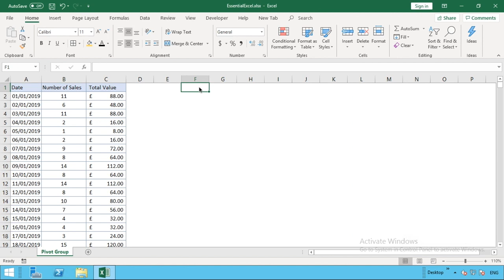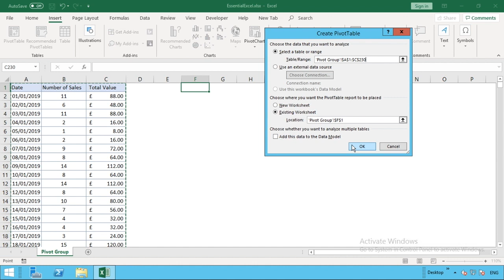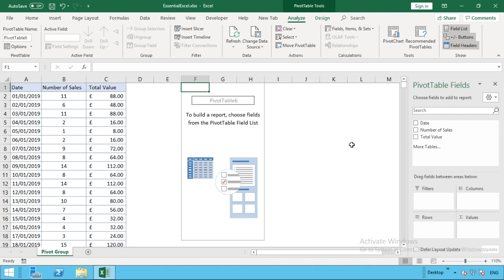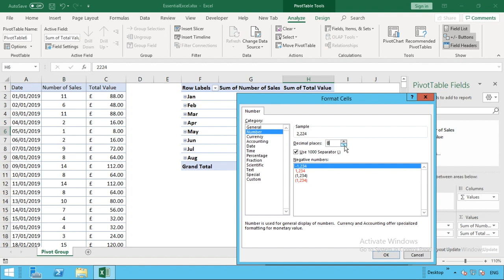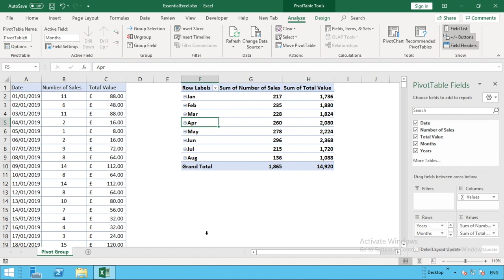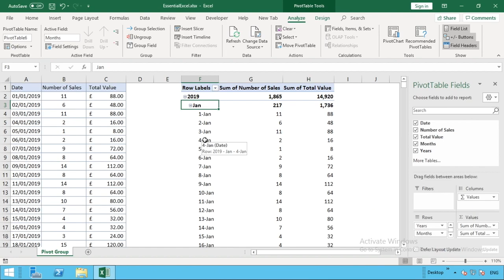Group data by month and year in Excel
In this tutorial we demonstrate how to quickly group data (containing dates) by month and year..